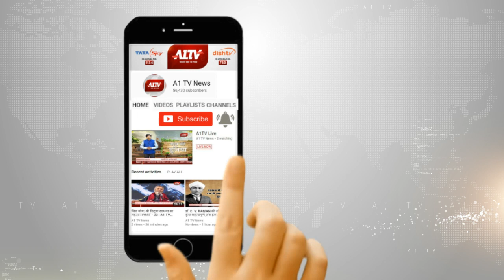सुमेरपुर : संकेतक बोर्डों पर लगाए स्कूलों कॉलेजों के पोस्टर | A1TV News